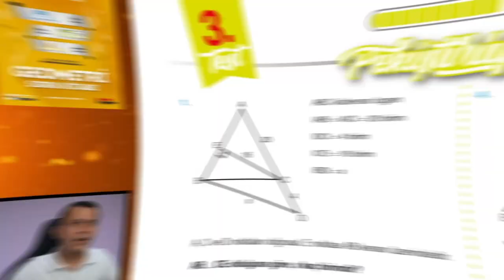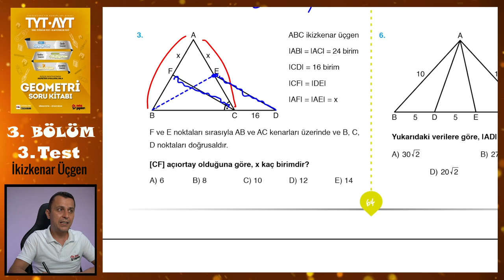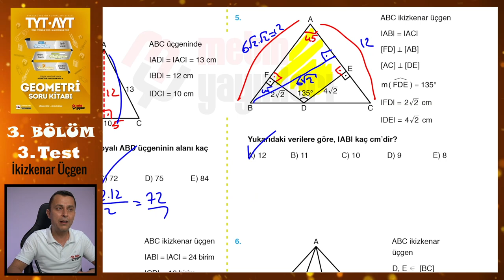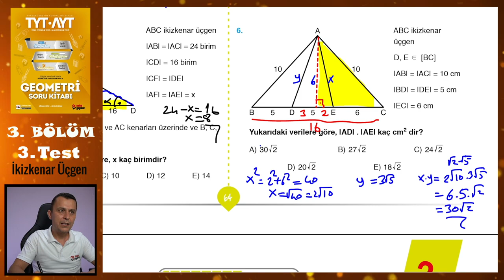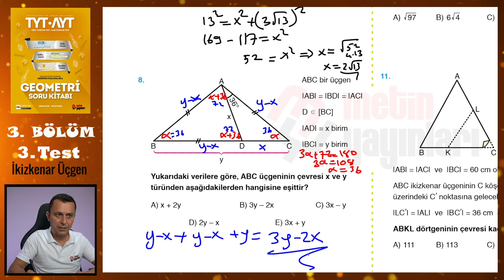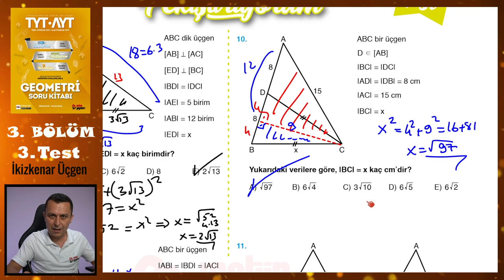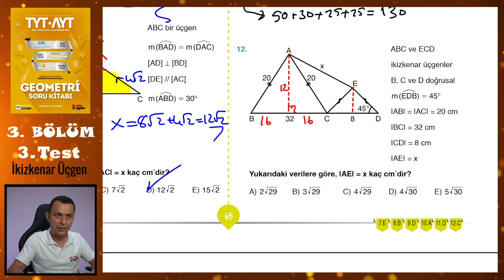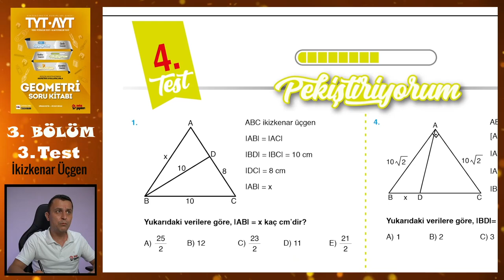3. Test | 3. Bölüm | İkizkenar Üçgen | METİN YAYINLARI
Metin Yayınları Geometri Soru Kitabındaki 3. Bölümdeki İkizkenar Üçgen konusundaki 3. Test'in çözümü